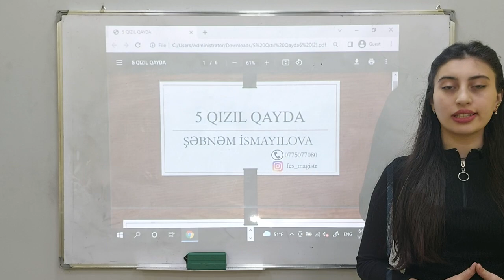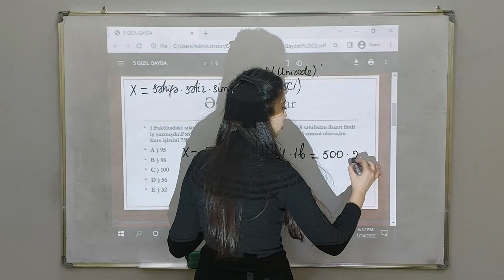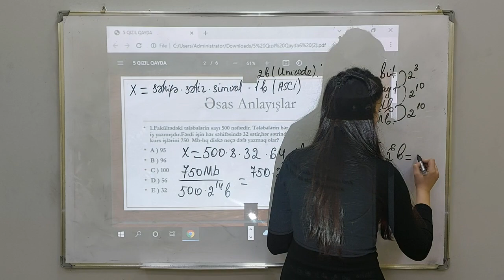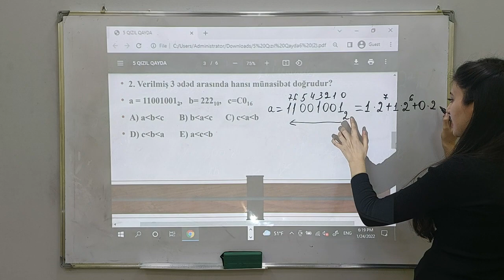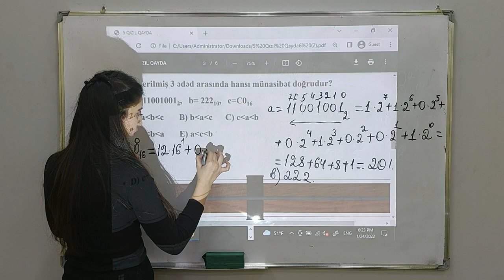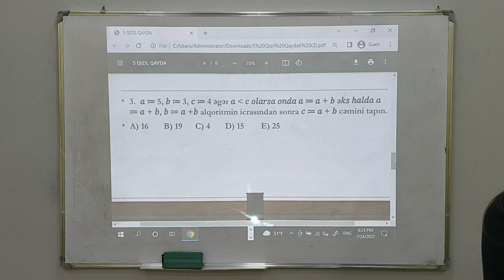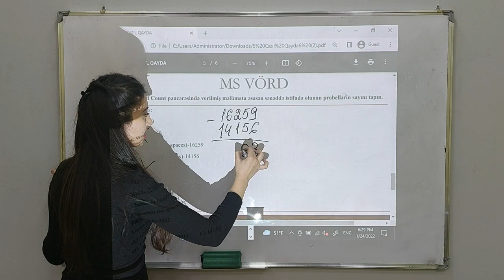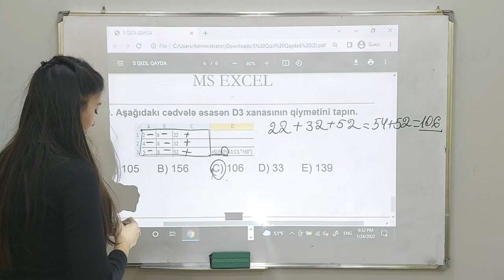İnformatika.5 Qızıl Qayda.Şəbnəm İsmayılova(FES Tədris Mərkəzi)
FES Tədris Mərkəzi 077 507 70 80